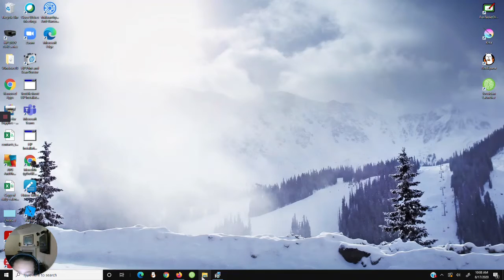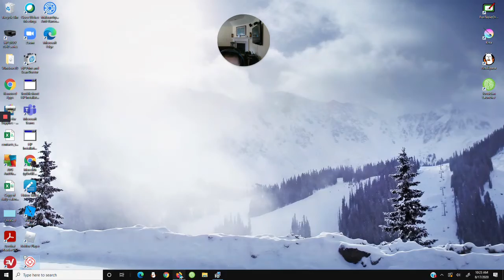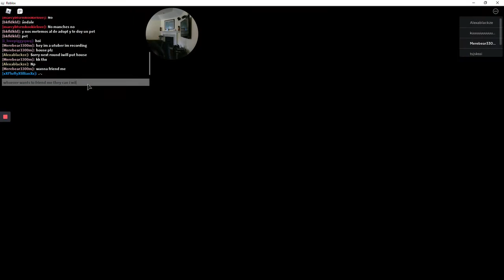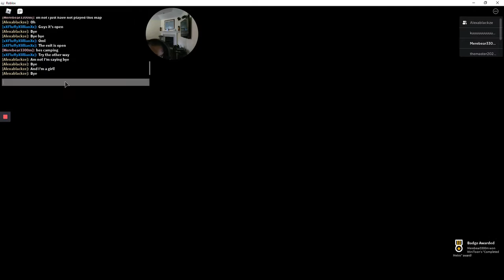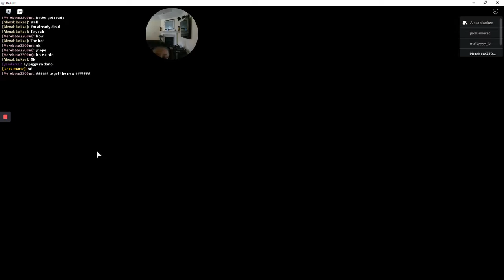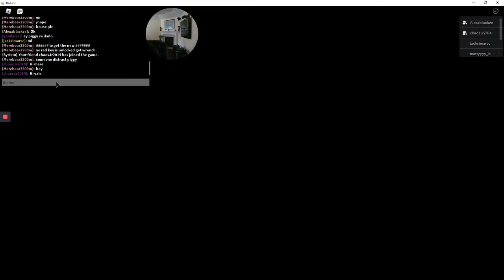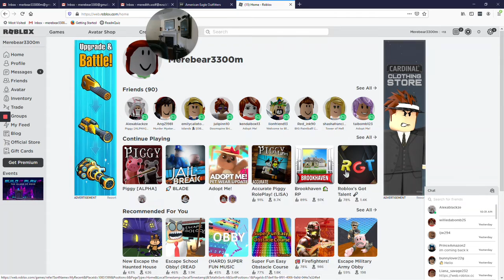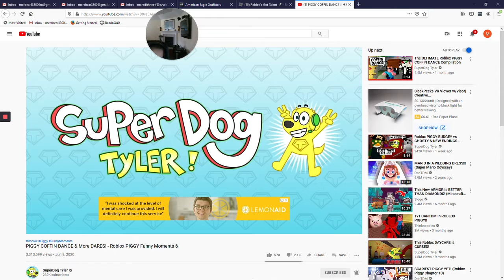run from the scary pig!